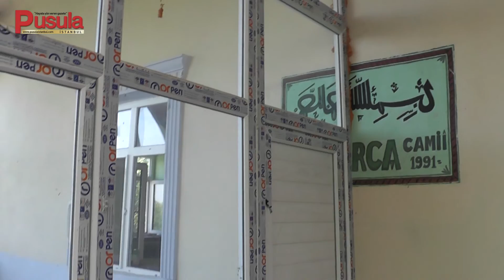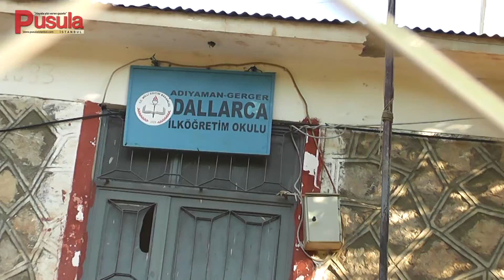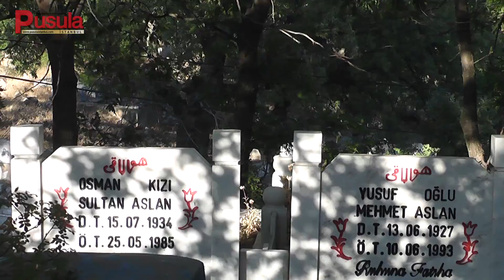Adıyaman Gerger Bagoz Dallarca köyü belgeseli tanıtım yıl 2013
Adıyaman ili Gerger ilçesi Dallarca Bagoz köyü tanıtım videosu belgesel 2013 yılında çekildi.Yapım  Emin Doğan